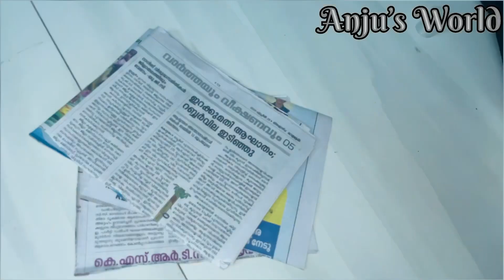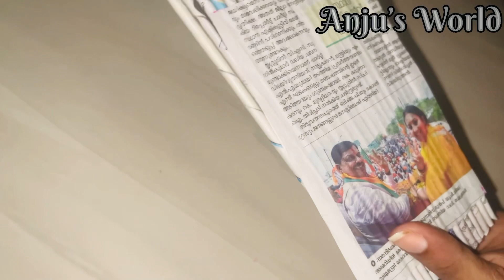പാവക്കുട്ടിക്ക് ഒരു കുഞ്ഞി തൊട്ടിൽ ഉണ്ടാക്കിയാലോanjusworld